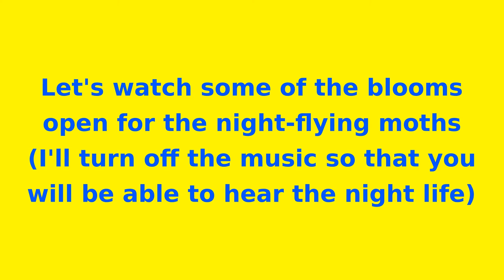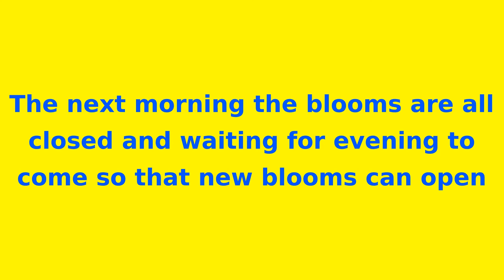Evening Primrose Blooms Opening for the Night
A short video showing blooms of the Evening Primrose opening for the night-flying moths. The blooms open at dusk each evening, and close after sunrise, giving just one night of beauty for each bloom. The plants are a nectar source for night-flying moths. The Evening Primrose has bright, beautiful flowers in the setting sun each evening.